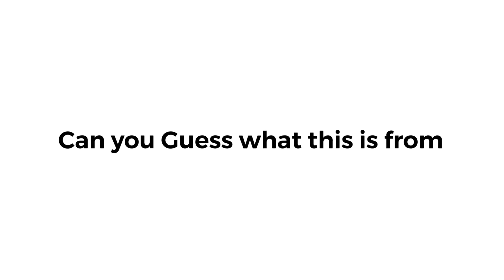Can you Guess what this is from